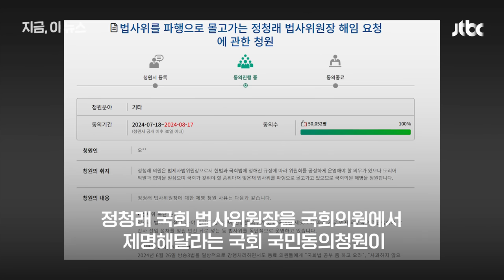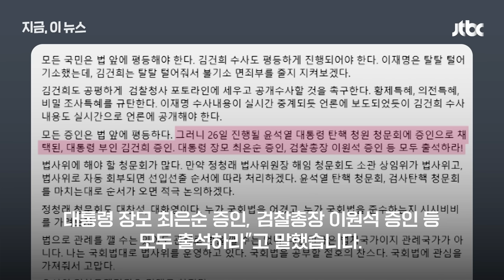'정청래 제명 청원' 5만명 넘어…정청래 "대환영, 김건희 여사도 대통령 탄핵 청문회 나와야"｜지금 이 뉴스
정청래 국회 법사위원장을 국회의원에서 제명해달라는 국회 국민동의청원이 국회 처리 요건인 5만명 이상 동의에 육박했습니다. 정청래 위원장은 "정청래 청문회도 대찬성, 대환영"이라면서 김건희 여사를 향해 윤석열 대통령 탄핵 청원 청문회에 나오라고 압박했습니다.